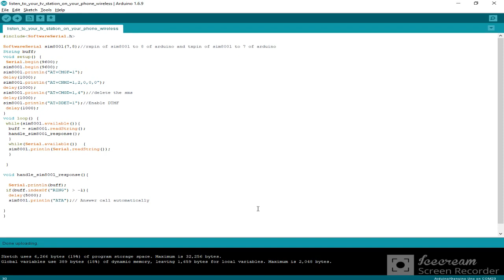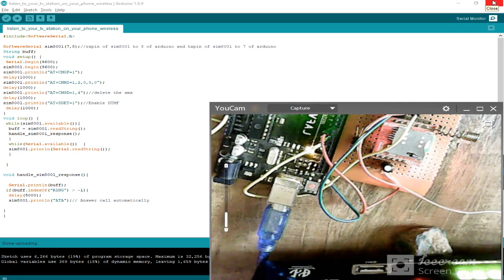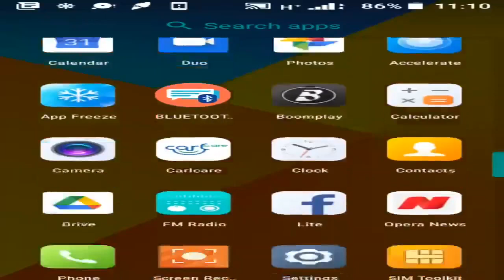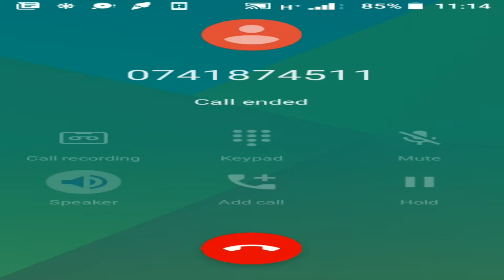how to connect your tv on a voicecall using Arduino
#5#Tv decoder